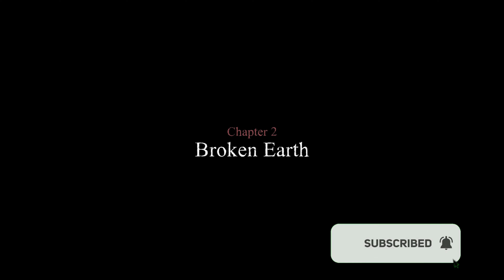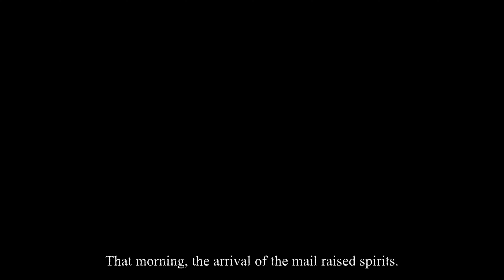Valiant Hearts - The Great War - Chapter 2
Chapter 2 -   you play as Anna, who was training to be a veterinarian prior to the Great War. With the Great War underway, Anna is searching for her father while saving as a medic on both sides.

It show how much you all appreciated my work 🙏 !!!